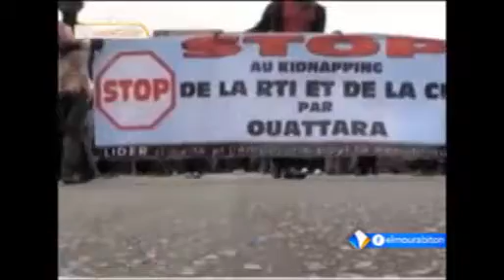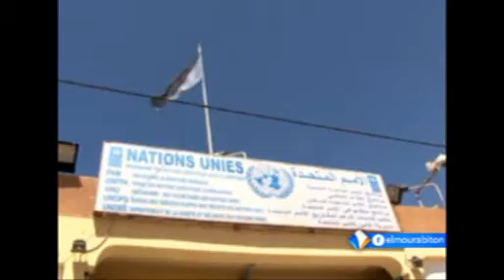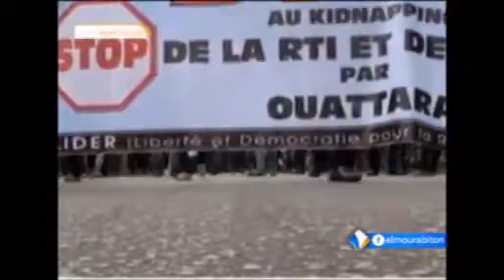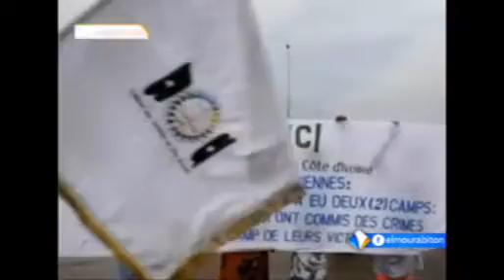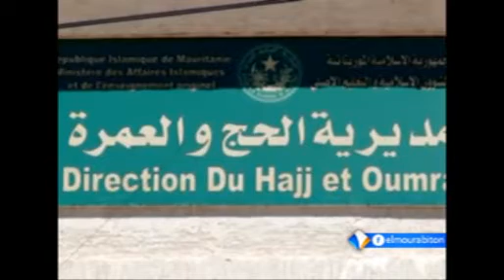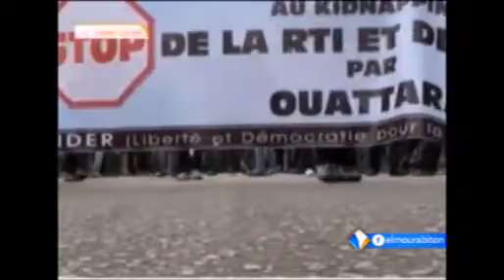نشرة أخبار الواحدة 22ـ04ـ2017 من قناة المرابطون.